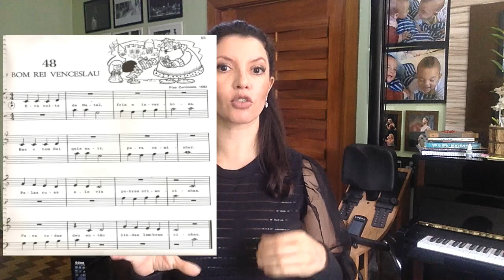Episodio 05 - Podcast EXPIRAÇÃO COM SOM - Vocalizes Semanais- RESPIRAÇÃO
Para mais informações sobre como ter aulas ou ter acesso aos nossos cursos, entre em contato conosco ou acesse nosso site!